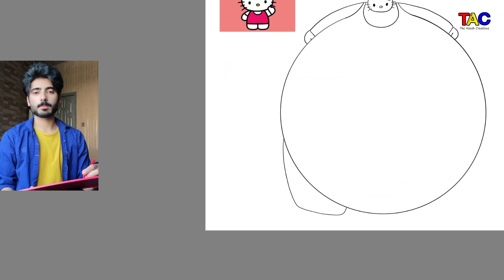Hello Kitty Fat Version ( 2023 )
hi guys today i am going to show you Hello Kitty Fat Version.